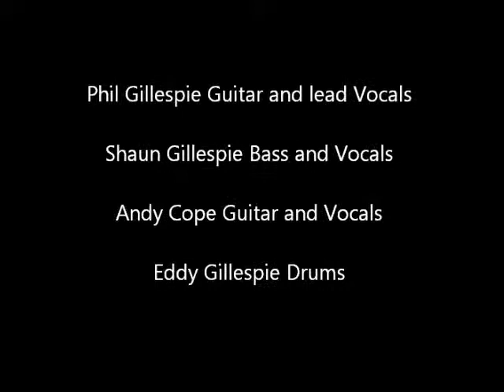The Beatbrothers Performing Helter Skelter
Live performance on 20 August 2011  at The Shoulder of Mutton, Fulford